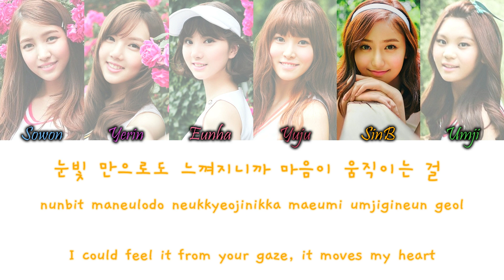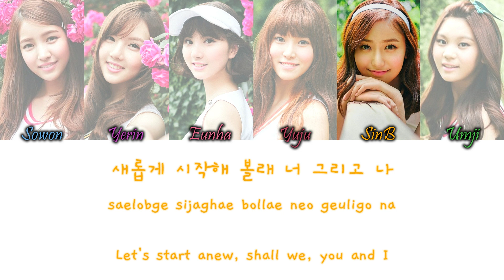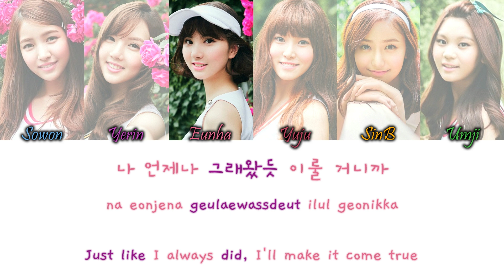GFriend (여자친구) – 너 그리고 나 (Navillera) Han/Rom/Eng Colour Coded Lyrics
GFRIEND (여자친구) – 너 그리고 나 (Navillera) Colour Coded Lyrics Hangul, Romanization and English Lyrics

COLORS:
Light Blue - Sowon
Purple - Yerin
Pink - Eunha
Dark Red - Yuju
Orange - SinB
Green - Umji

credits:
han, rom and eng from gnius.com / papago / wujumagic